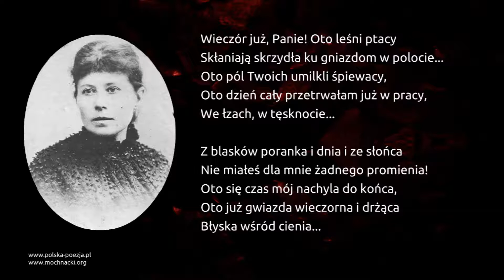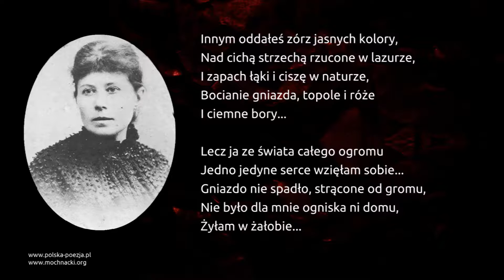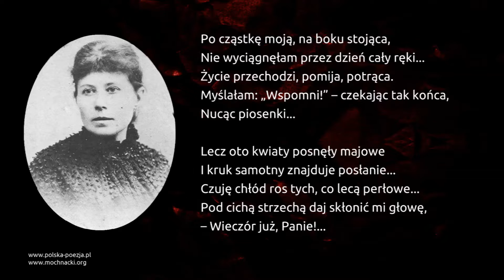Maria Konopnicka - Wieczór już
Wiersz Marii Konopnickiej "Wieczór już" w interpretacji Bożeny Adamek.